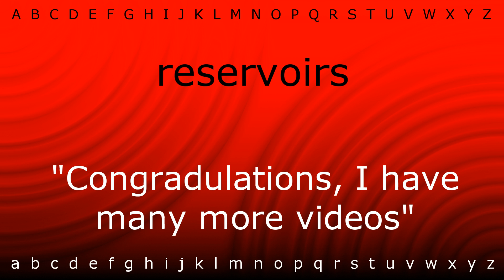How to say 'reservoirs' with Zira.mp4